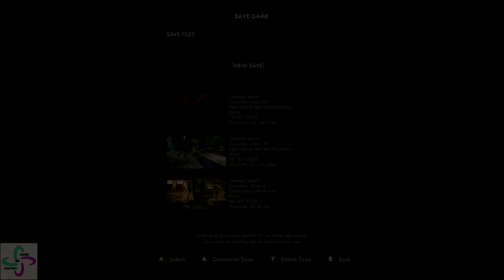Let's Play - The Outer Worlds: 57